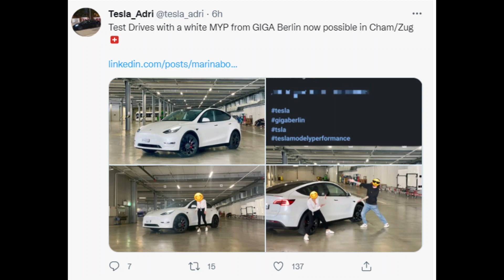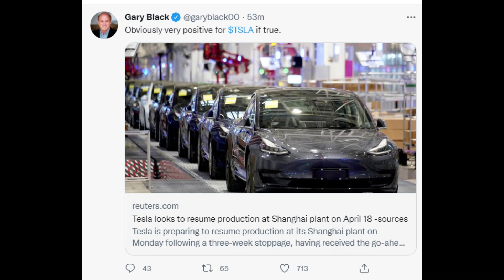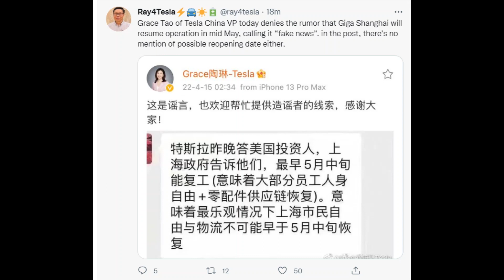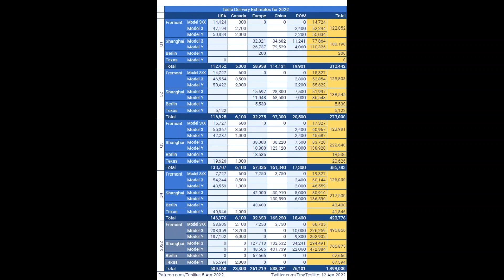TESLA GIGA Shanghai: Its about damn time!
Cheers

Marian